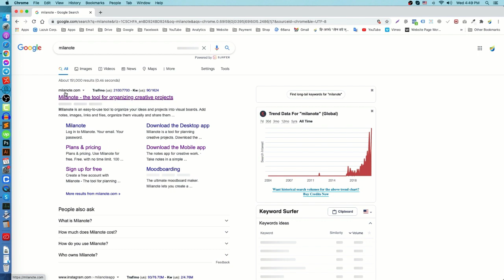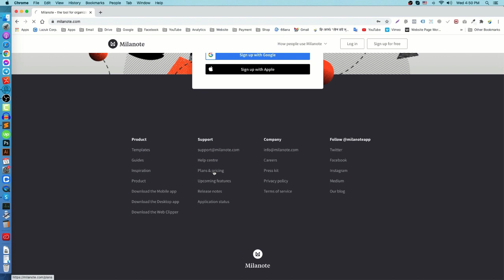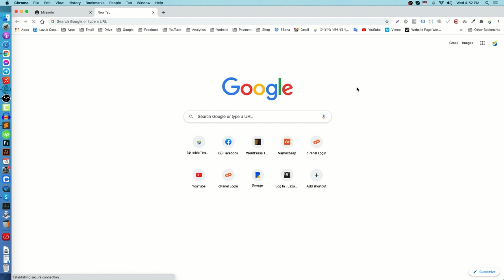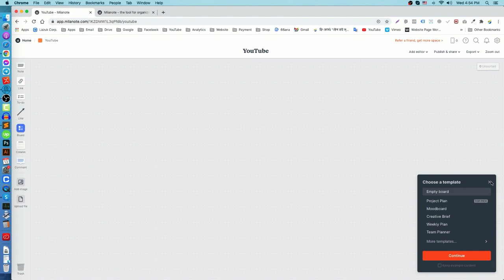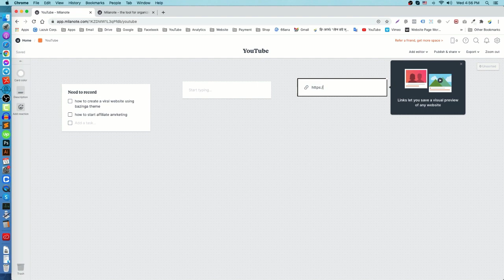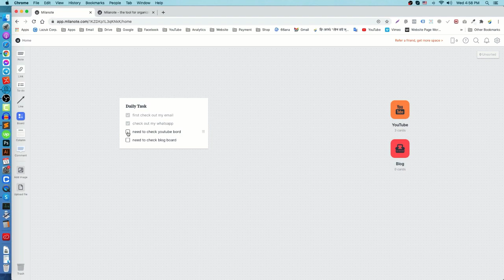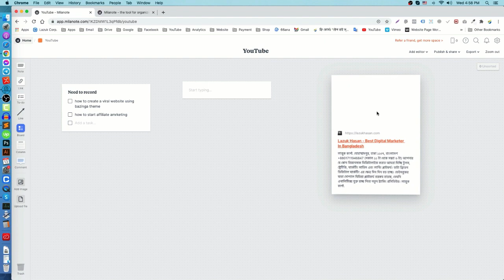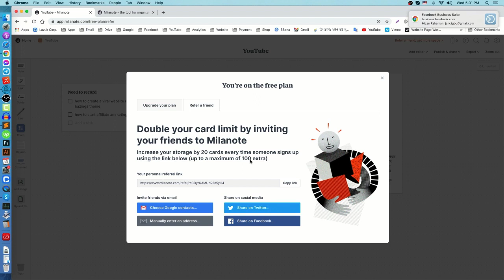A Simple Free App And Follow My Method To x100 Your Productivity (Bangla)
A Simple Free App And Follow My Method To x100 Your Productivity

নিজের কাজের প্রোডাক্টিভিটি বাড়াতে চাইলে আপনাকে অনশ্যই সুন্দর একটি প্লান করে সে অনুযায়ী অ্যাকশন প্লান সেটআপ করতে হবে আর এই কাজ কে সহজে করার জন্য এই টুলস আপনাকে অনেক ভাবে সাহায্য করবে।

🔥 💰 ফ্রি কোর্সঃ "স্টেপ বাই স্টেপ অ্যাফিলিয়েট মার্কেটিং ভিডিও গাইড"